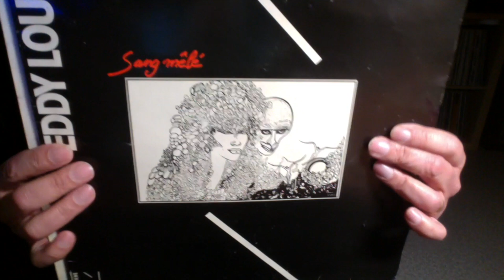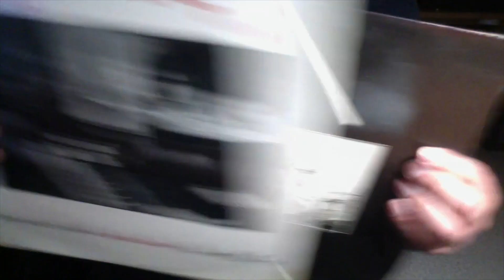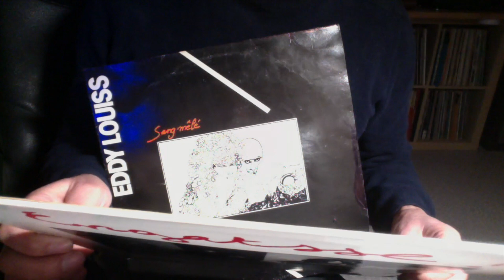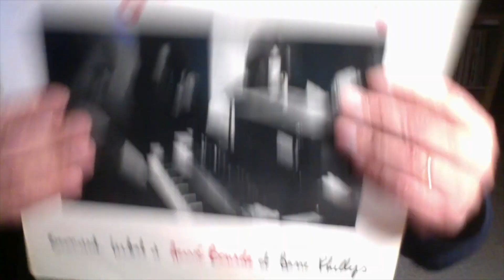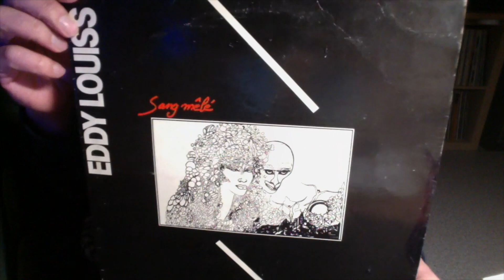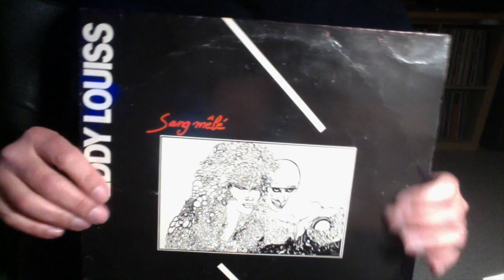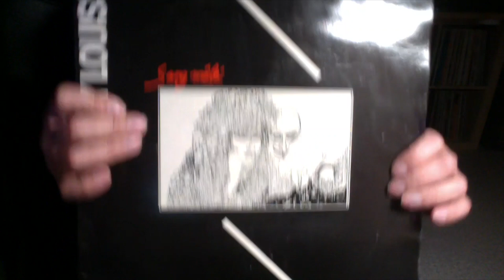French Jazz, Free-Jazz et Swing planant !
Deux albums, Engatsse (Lubat/Bourdes/Phillips) et Sang Mêlé (Eddy Louiss). Bon, je ne sais pas ce que veux dire Engatsse, si quelqu'un à la traduction, merci d'avance ! J'avais l'impression, peut-être fausse que ça avait un rapport avec l'agacement ! Mais ça ne doit pas être ça ! Bref…